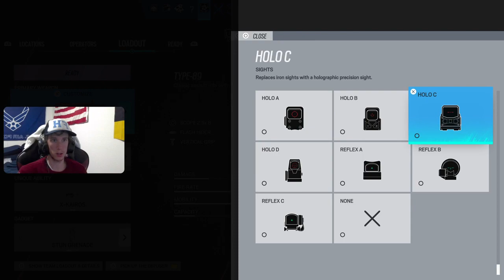Return of Nebby Six Siege (Villa)